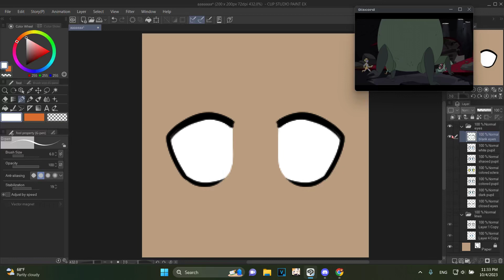goopy gup guh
recording by juno who told me after this was the hardest kits heard me laugh